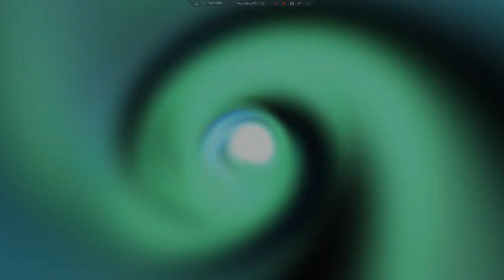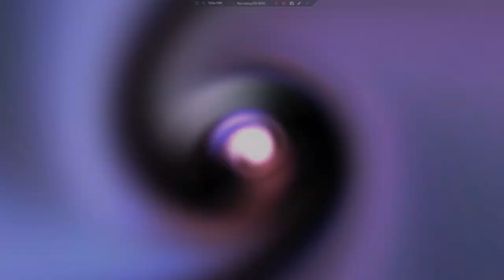Let's Play Final Fantasy IV (PSP) 21 - Parent Trap!!!!!!!!!!